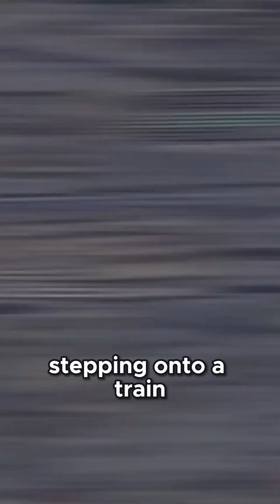The Magic of the Channel Tunnel London to Paris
Imagine traveling from London to Paris in just over two hours—no airports, no ferries, just a smooth ride beneath the sea. This is the story of the Channel Tunnel, the 50-kilometer undersea marvel that links Britain and France.

In this video, we uncover how engineers overcame the impossible to create the “Chunnel.” From the first visionary designs over 200 years ago to the groundbreaking construction in the 1980s, learn about the immense challenges, the innovative technology, and the sheer determination behind this modern wonder.

Join us as we dive into the fascinating journey that turned a centuries-old dream into reality.